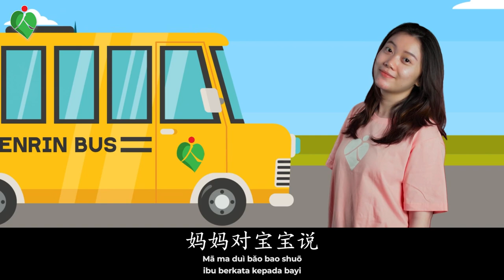"Wheels on the Bus" Chinese Mandarin Song for Kids with Lyrics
Mari menyanyikan lagu "Wheels on the Bus" dalam bahasa Mandarin.
Central Mandarin (Cenrin) adalah pusat pembelajaran bahasa Mandarin di Surabaya. Kami telah berpengalaman dalam mengajar anak-anak, remaja maupun dewasa.

Cenrin juga memberikan bimbingan belajar bagi murid sekolah internasional, serta dapat membantu persiapan untuk belajar ke Taiwan dan China.

atau kunjungi kantor kami di:
Jln. Kupang Indah XVII No. 34, Surabaya, Jawa Timur 60189, Indonesia
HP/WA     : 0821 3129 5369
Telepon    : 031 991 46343